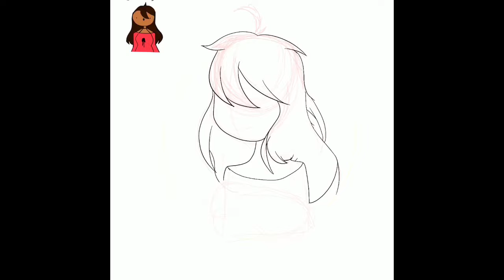Noodle sticks contest price sorry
Hope I did the right character  UwU

Btw I got a discord server!!

Here you can find me:
- Framecast = Foxemil 🦊
- amino : foxemil Art
- devantart= Foxemil Art
(Bruh they are almost all the same :/ )